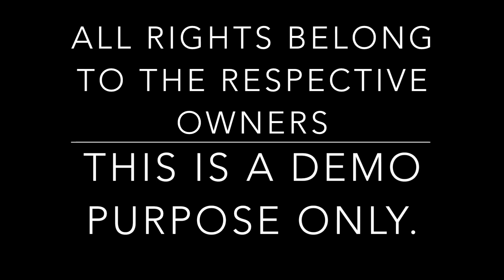If MiniMusicMan did Hollywood Movies...